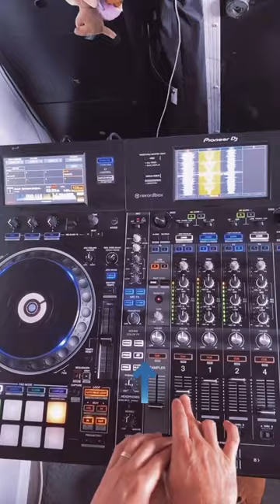How to Djing like AXWELL ♠️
The swedish DJ controls crowd during his set at @Brannbollsyran

French Candy's debut album '𝗗𝗥𝗘𝗔𝗠𝗦 𝗖𝗢𝗠𝗘 𝗧𝗥𝗨𝗘' is out now 🍭

Want to stay up-to-date? Enable notifications for new uploads! 🔔